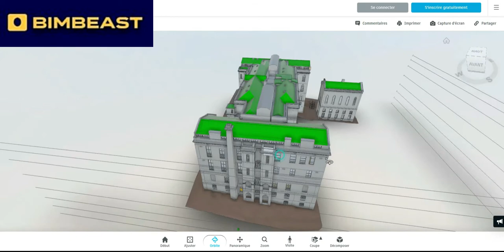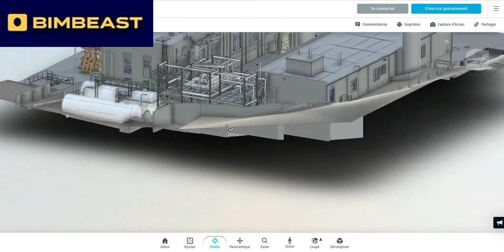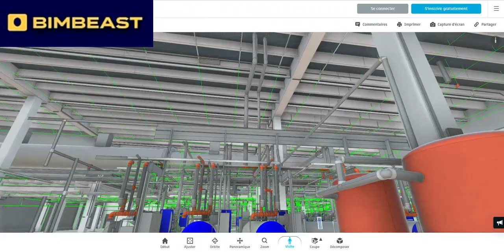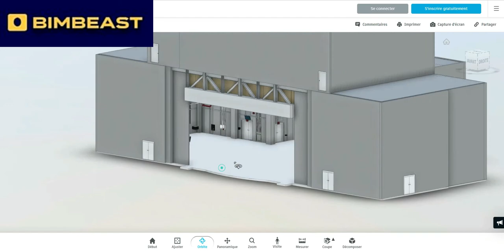BIMBEAST- NOS REALISATIONS - SCAN TO BIM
Modélisation BIM

Synthèse 2D/3D

BIM management

BIM coordination

BIM méthode

BIM AR/VR

Accompagnement et Formation

Rendus et animations 3D

Modélisation des familles

SCAN TO BIM